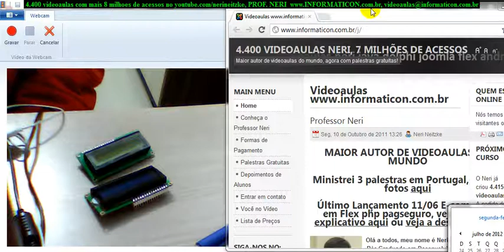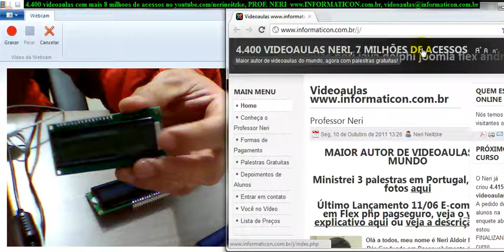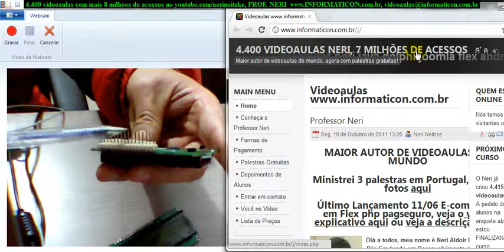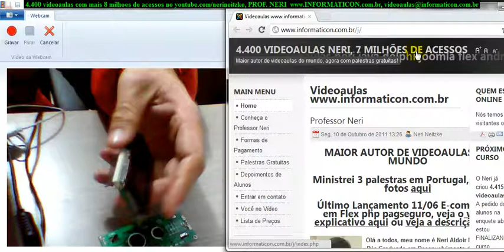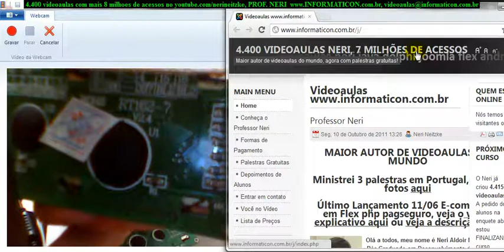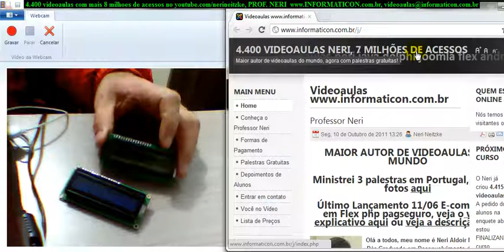aula 4459 Arduino Iniciando LCD Display de Cristal Liquido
Bem vindos ao meu curso de Arduino I. Meu nome é Neri Neitzke, sou autor de 6.700 videoaulas. Já ministrei mais de 180 palestras em 8 países (Estados Unidos, Colômbia, Portugal, Angola, Moçambique, Cabo Verde, Guiné-Bissau e por todo o Brasi), entrem em contato para ter uma palestra pelo email ou pelo fone 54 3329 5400